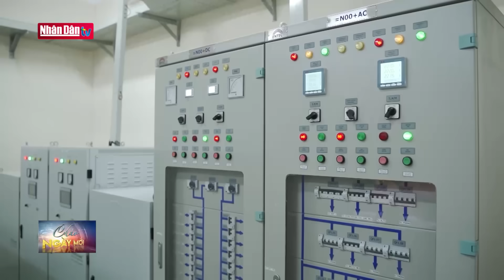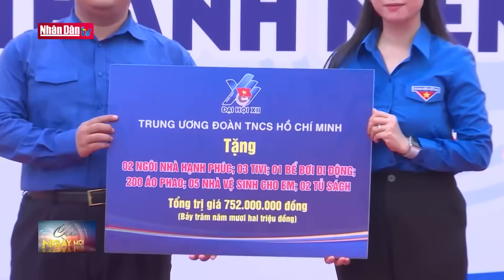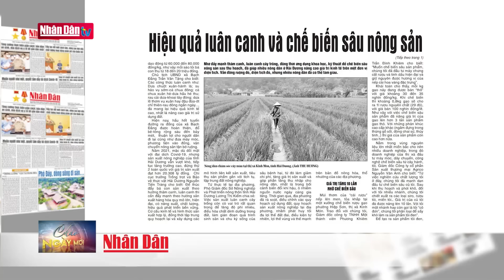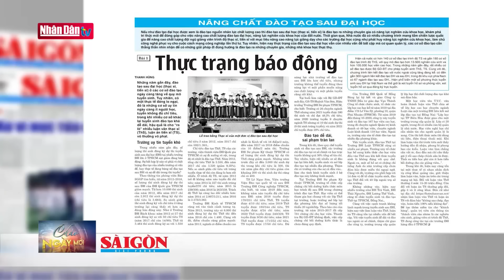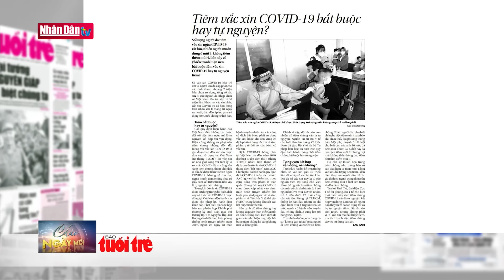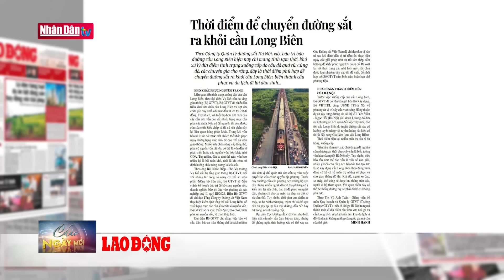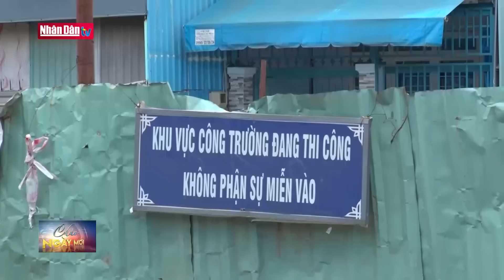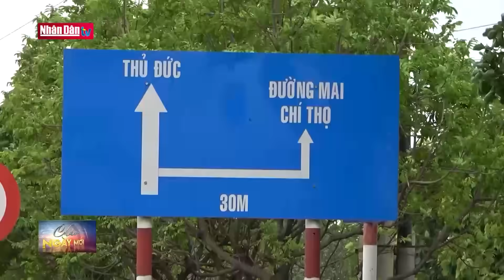Bản tin sáng ngày 7-6-2022 | Tin tức thời sự mới nhất hôm nay